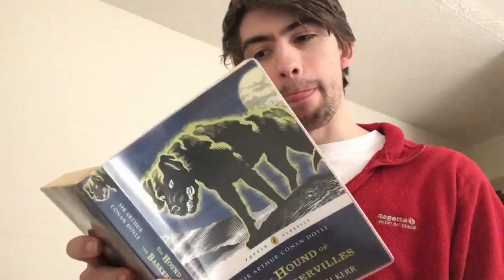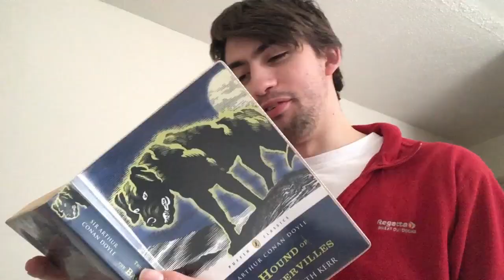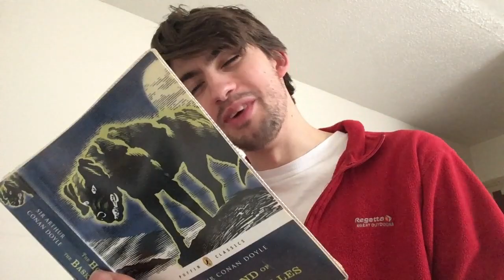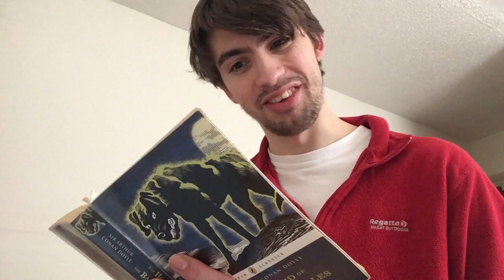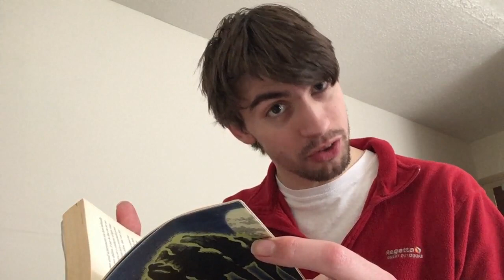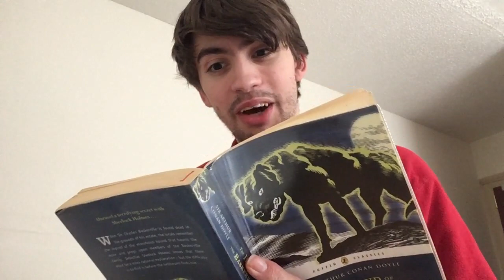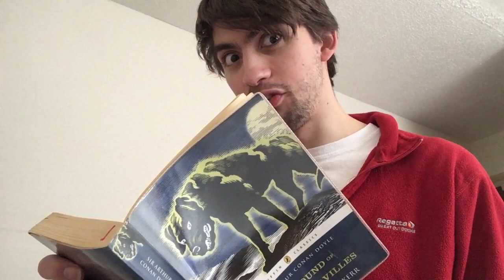No.1: Replace all vowels in nouns with 'oob' in The Hound of the Baskervilles (JakSpeedy)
Beware the Hooboobnd!